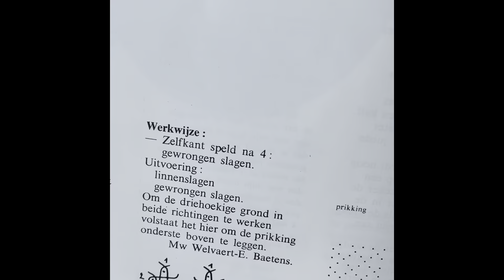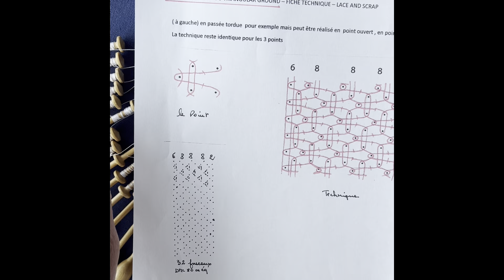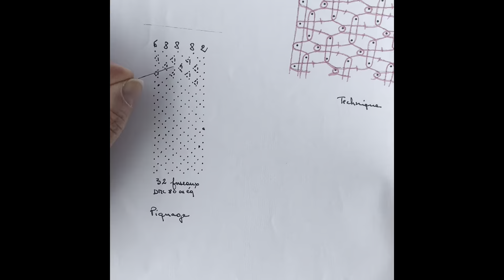fond diamant ou triangulaire - tutoriel dentelle aux fuseaux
fiche technique à disposition dans l'onglet fichiers du groupe laceandscrap
bonne réalisation